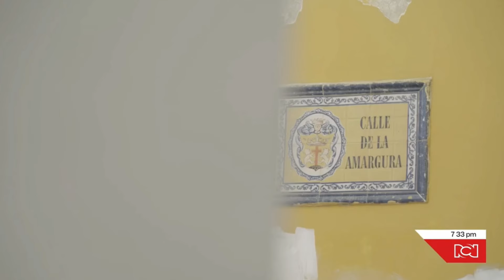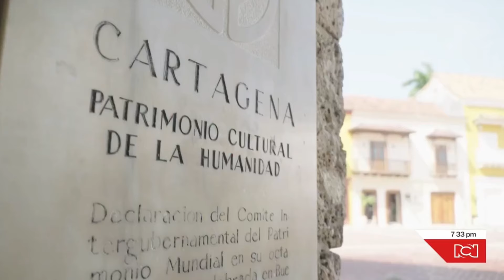Dumek Turbay en Noticias RCN: "Nunca había visto la ciudad tan unida"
En conversación con el director de Noticias RCN, José Manuel Acevedo, el Alcalde Dumek aborda los desafíos que enfrenta Cartagena y sus planes para superarlos en su nuevo mandato.

Desde la lucha contra la trata de personas hasta la estrategia para combatir la inseguridad, el Alcalde comparte sus perspectivas sobre la realidad de la ciudad y cómo está trabajando para restaurar la confianza de la comunidad.

Conoce más sobre las medidas de seguridad en la Torre del Reloj y su efecto positivo en la lucha contra la explotación sexual, los avances en la Guerra Frontal contra los Huecos, la crítica situación con Afinia y las solicitudes realizadas al Gobierno Nacional para hacer posible el proyecto del Canal del Dique.

No te pierdas esta entrevista que revela el presente y futuro de Cartagena bajo el liderazgo del Alcalde Dumek Turbay.